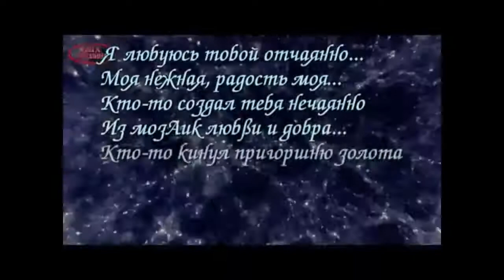Эльдияр Софиев Все мысли только о тебе